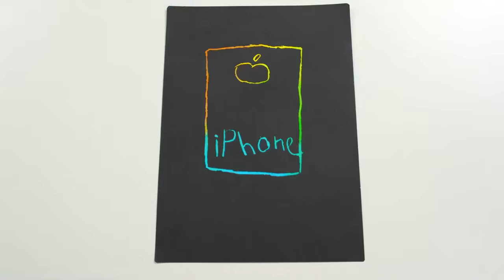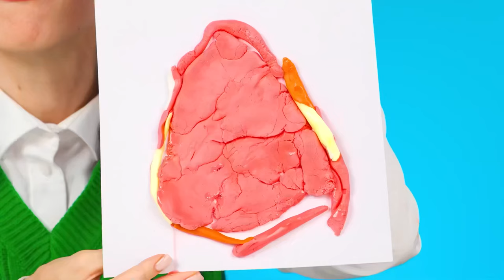100 Layers of Food Challenge | Epic Food Battle by KiKi Challenge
You have never seen such large dishes before! Join the new challenge, it will be a lot of fun!